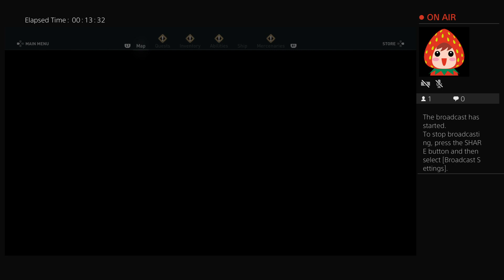Chalkis Warehouse Assassins Creed Odyssey play through